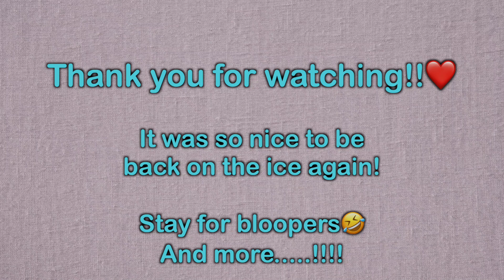Nicole's Vlog! 4th September 2020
This vlog from Nicole today gave me goosebumps! So exciting to watch as shares her first trip back to the rink! And lovely to see the lucky charms that go with her on your travels...  watch to the end to see a special surprise and the bloopers!